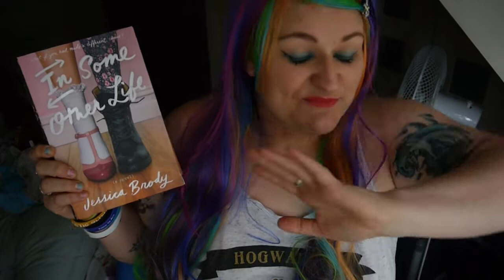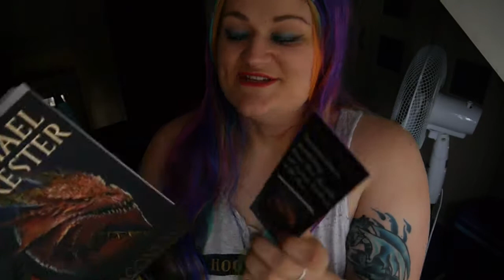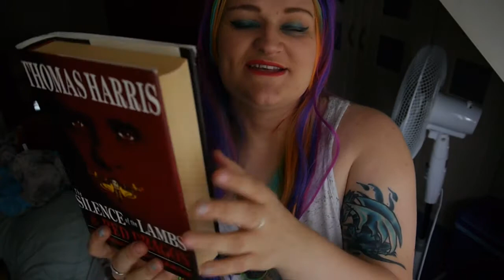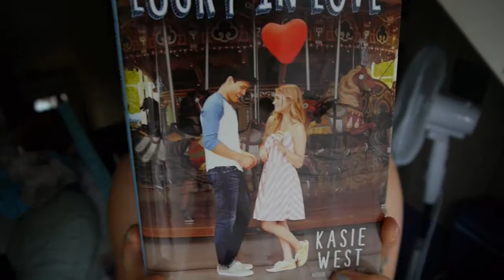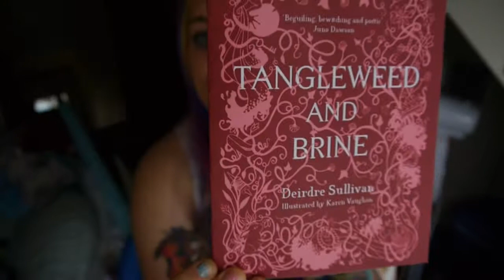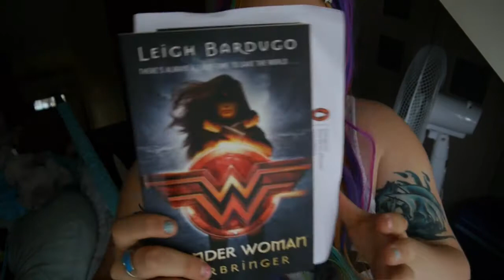August Book Haul | 2017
So yet again I have some books to share with you!